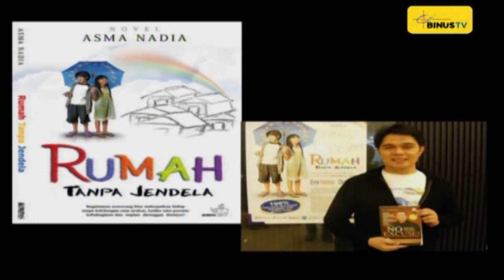REBOETAN - Aditya Gumay - Sutradara